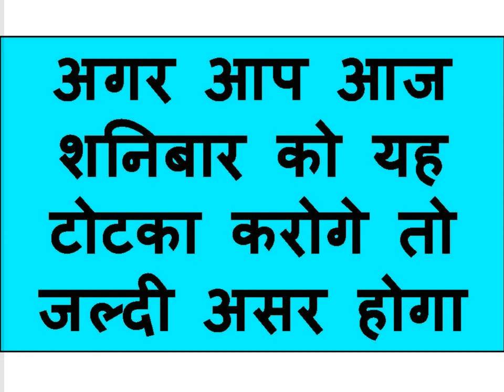शनिबार को लिंग पर नाम लिखकर वशीकरण यह वीडियो देखते रहो वश में हो जायेगा